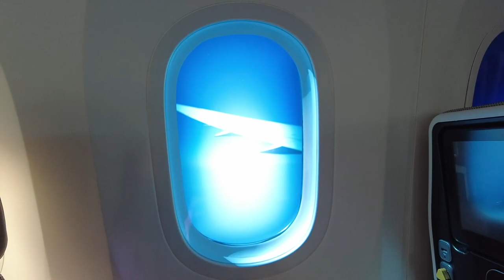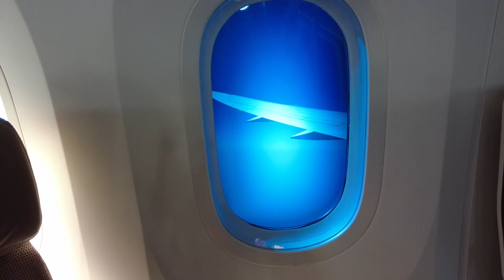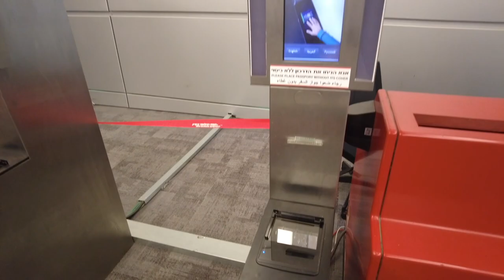I am on hold for Israeli Immigration. Welcome Israel 2022 (OFW sa Abu dhabi)